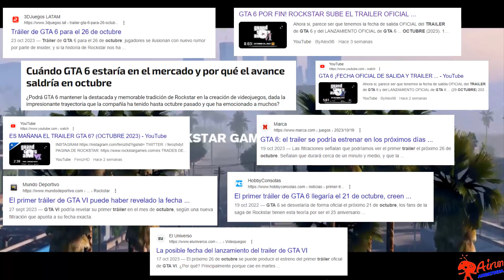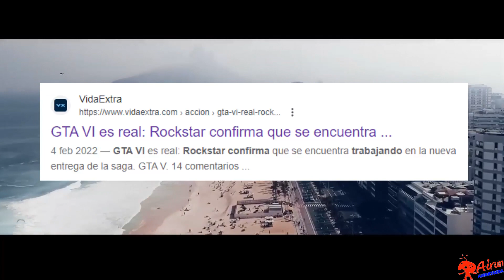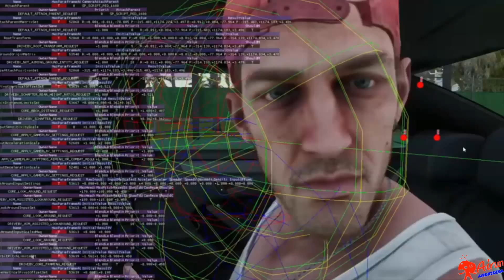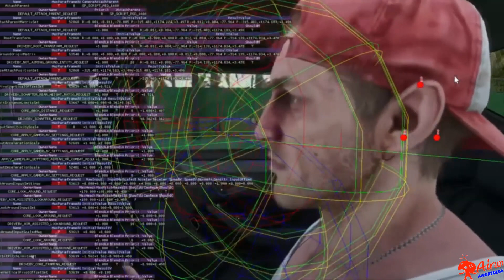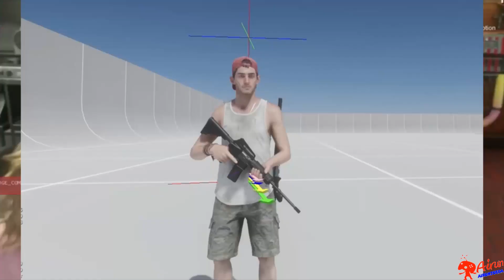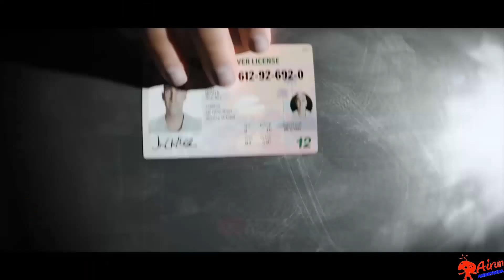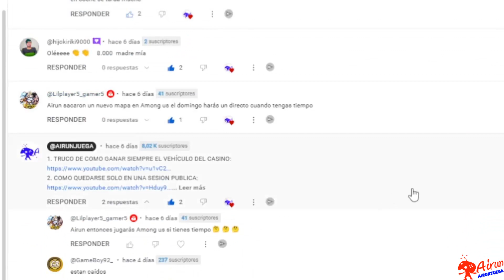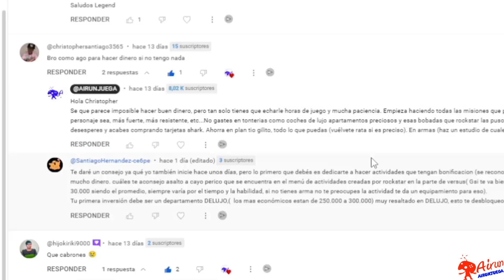¡AHORA SI! SE VIENE EL TRAILER DE GTA VI 👏👏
Heyyyyyy...que pasa jugones.
Por fin tenemos noticias sobre el tráiler de GTA VI. ¿quieres saber para cuando? pues no te pierdas este pedazo de vídeo. Además pronto habrá y un sorteo y habrá premios para los seguidores del canal.